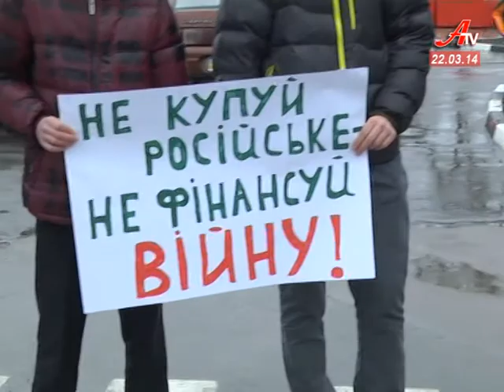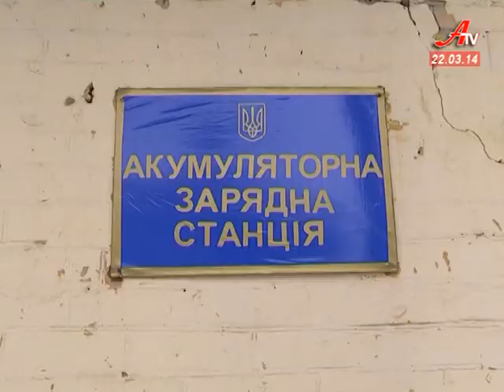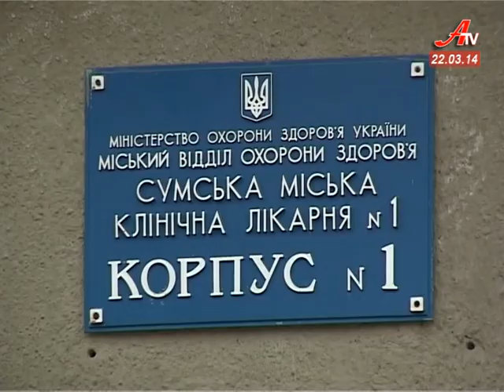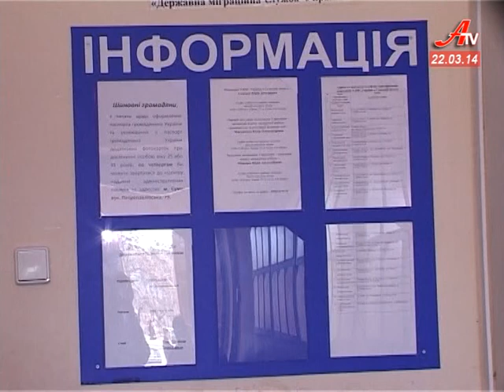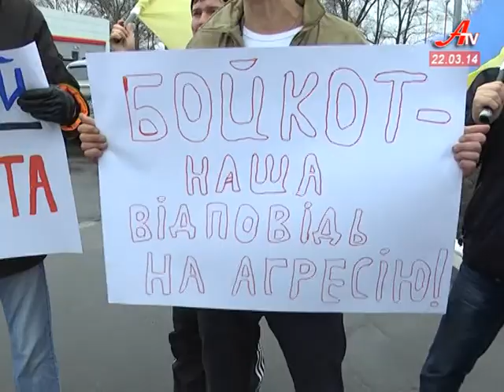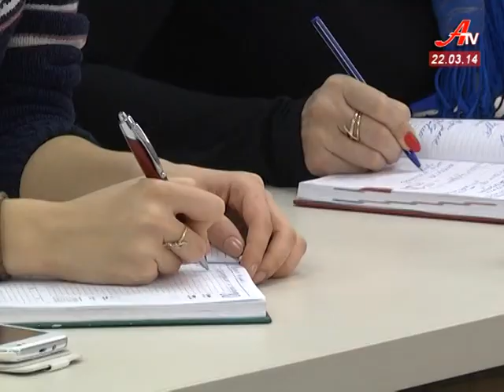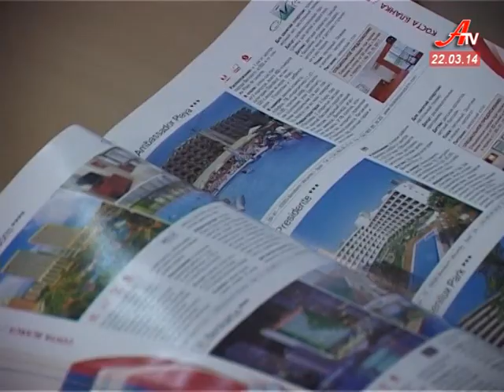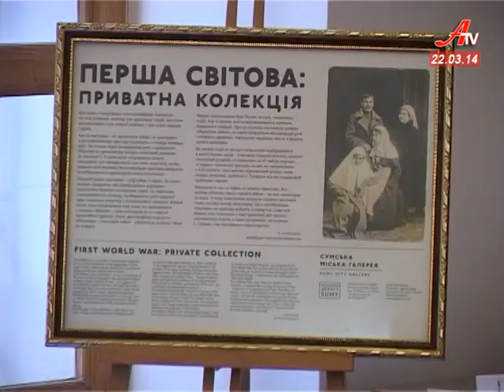''Об'єктив''. Випуск новин за 22 03 2014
- Стафілокок. Санепідемслужба виявила причину отруєння 29 учнів сумської школи.
 - 27--й Сумський реактивний полк підвищує свою боєготовність.  Внесок у зміцнення армії  роблять звичайні люди.
 - Не купуй російське. Із такими гаслами сумські автомобілісти пікетували АЗС «Лукойл».
 - Біля відділень міграційної служби у Сумах величезні черги. Люди поспішають отримати закордонний паспорт.
 - Туристичний сезон у Криму під знаком питання. Чим замінити улюблені курорти -- аби не витратити зайвих коштів?